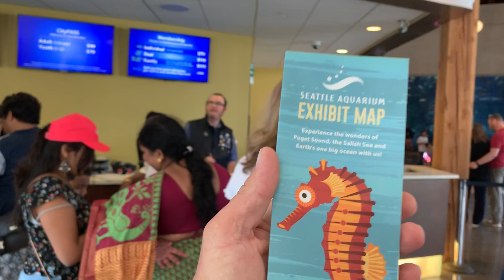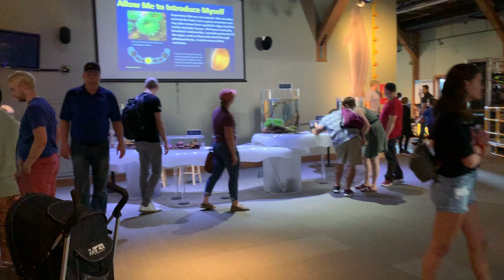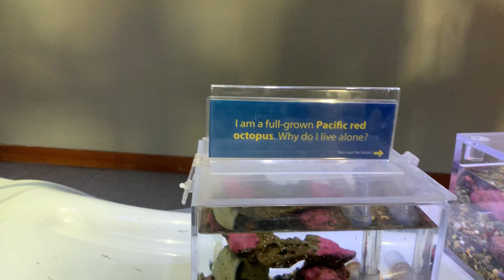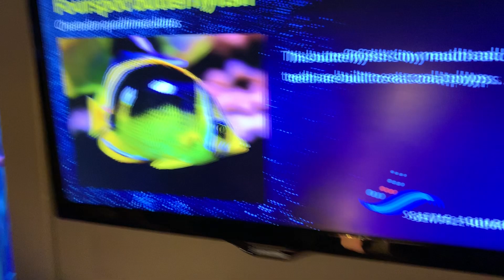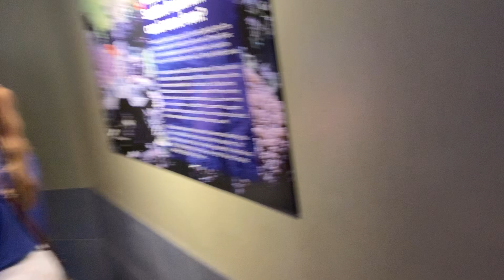Аквариум город Seattle .часть 1.